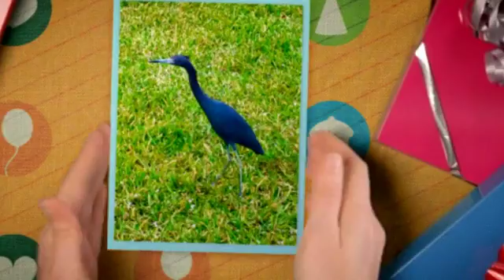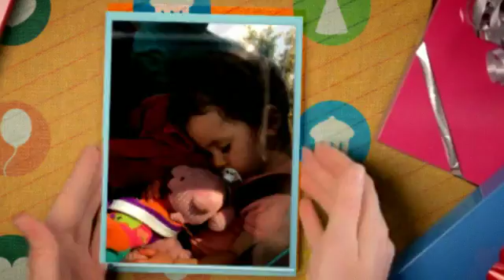Happy birthday Rachel